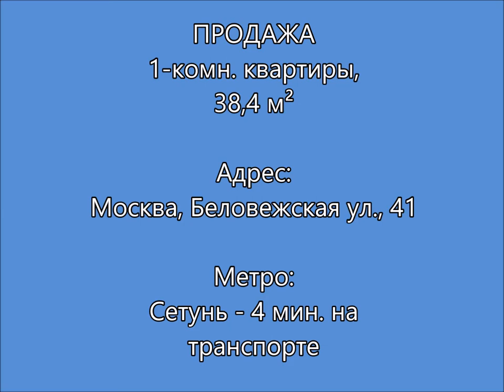Продажа 1 к квартиры Москва, Беловежская ул , 41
Продажа 1-комн. квартиры, 38,4 м²
Адрес: Москва, ЗАО, р-н Можайский, Беловежская ул., 41
Ближайшее метро: Сетунь ⋅ 4 мин. на транспорте, Немчиновка ⋅ 5 мин. на транспорте, Рабочий поселок ⋅ 5 мин. на транспорте

Звоните прямо сейчас! Показы в любой день.

Свободная продажа, без прописанных. Сделан качественный косметический ремонт. С балконом.
Общая площадь 38.4 кв.м., кухня 10.2кв/м., комната 19.7кв.м., санузел раздельный. Дом 2005 года. В доме 3 лифта, пандус. Подходит под ипотеку. Полная стоимость в ДКП.

Возможен он-лайн показ. Есть видео. Звоните прямо сейчас! Показы в любой день.